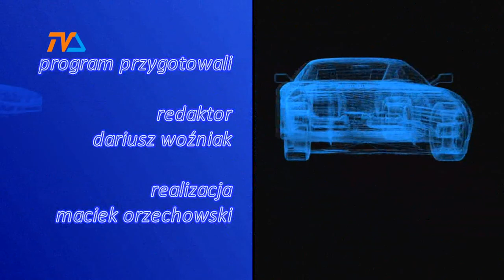Zza Kółka odc. 155 |TVSUWAŁKI